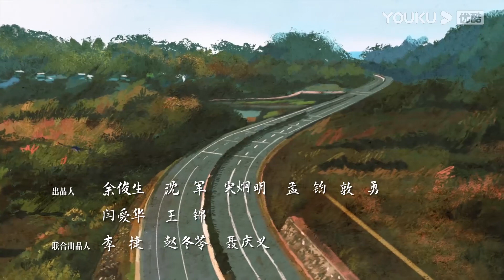ตัวอย่าง | ความสุขของซิ่งฝู The Story Of Xing Fu EP02 | จ้าวลี่อิง/หลิวเวย/ถังเจิง | YOUKU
ความสุขของซิ่งฝู The Story Of Xing Fu ：เรื่องราวของหญิงสาวชื่อซิ่งฝู เพราะเกิดเรื่องในวันแต่งงานทำให้เธอมีปัญหากับผู้นำหมู่บ้านว่านซานถัง จึงถูกเขาตอบโต้ด้วยการจัดสรรที่ดินทำการเกษตรไปทำเป็นโรงงานเคมี เธอได้ปกป้องที่ดินของเธอด้วยความกล้าหาญจนสามารถแก้ไขปัญหาได้ แต่เรื่องยังไม่จบแค่นั้น สุดท้ายซิ่งฝูถูกบีบคั้นให้เธอต้องย้ายไปทำงานในเมือง เธอได้เรียนรู้สิ่งต่างๆและได้นำความรู้ที่เล่าเรียนมาจากเพื่อนในสำนักทนาย มาช่วยเหลือชาวบ้านเพื่อปกป้องสิทธิทางกฎหมายและผลประโยชน์ของเกษตรกร เส้นทางชีวิตของซิ่งฝูจะเป็นอย่างไร ติดตามได้ที่ช่อง YOUKU

★นักแสดงนำ：จ้าวลี่อิง/หลิวเวย/ถังเจิง/หลัวจิ่น/จางเขออิ๋ง/หลิวเหยี่ยนเฉิน/ซินเผิง/ซ่งหยวนฝู่/อู๋กัง/ฮุ่ยอิงหง